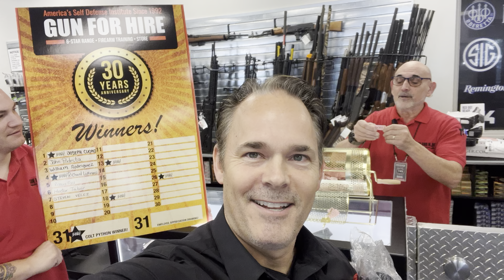GUNTOBER Day 9 - Congratulations Donald Shauger!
Congratulations to today's GUNTOBER winner, Donald Shauger!

Any purchase over $50 in the Gun For Hire Gun Store gets you 1 ticket! Winners every day in October! Follow along for the winners, and shop in-store to be entered to win!